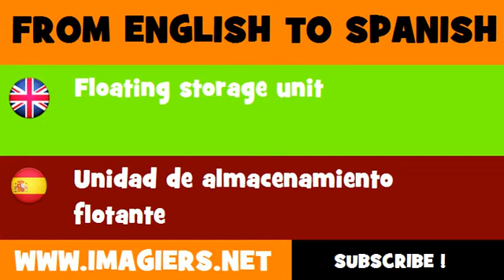ESPAÑOL = INGLÉS = Unidad de almacenamiento flotante